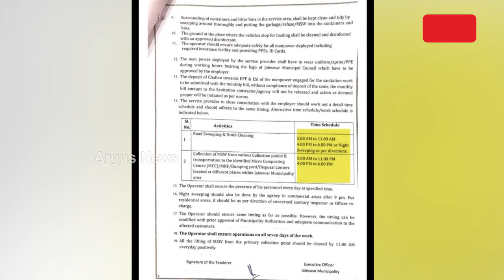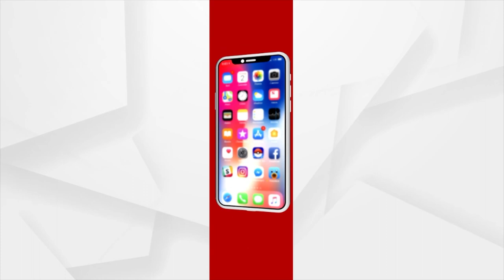Balasore: Huge Corruption Alleged In Jaleswar Municipality